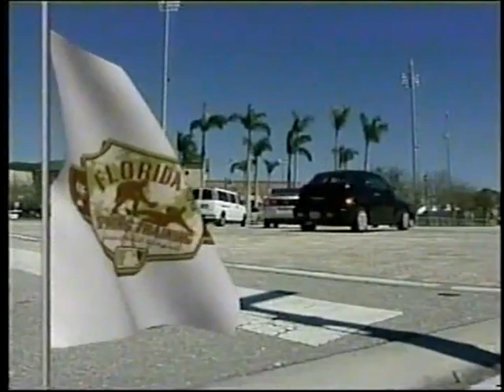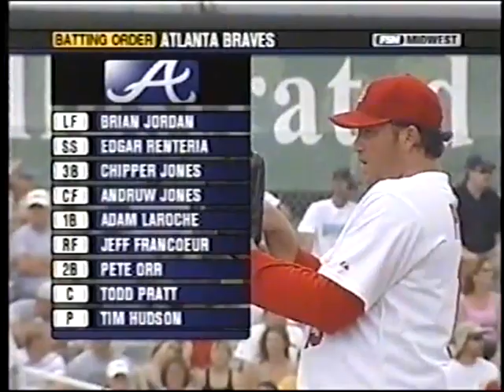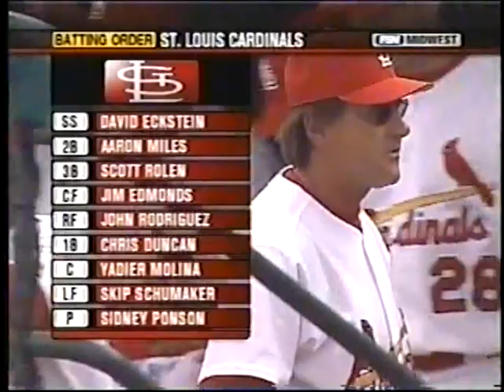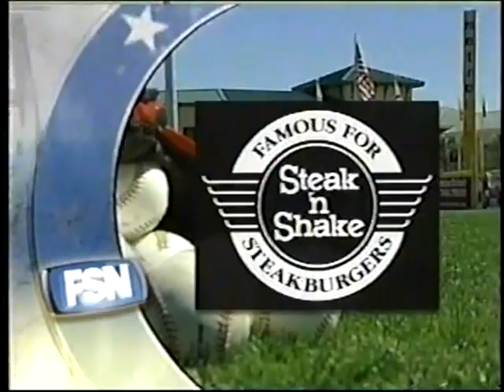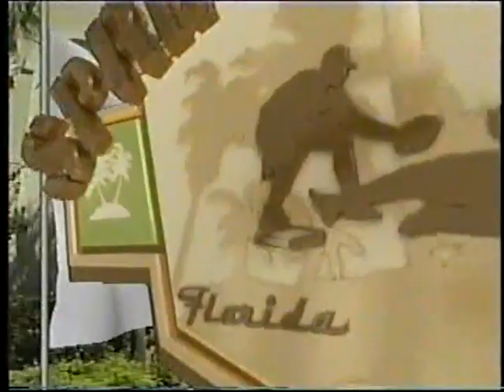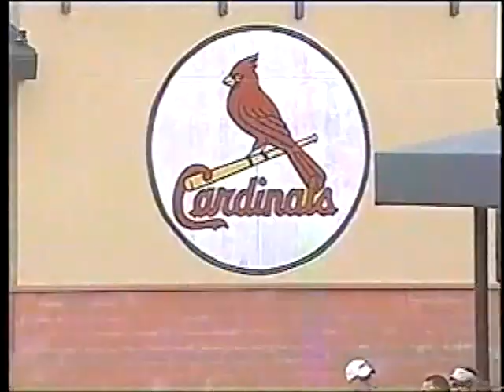Braves @ Cardinals 3/19/06 (Spring Training)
The Cardinals take on the Braves in Jupiter, FL during Spring Training of 2006.